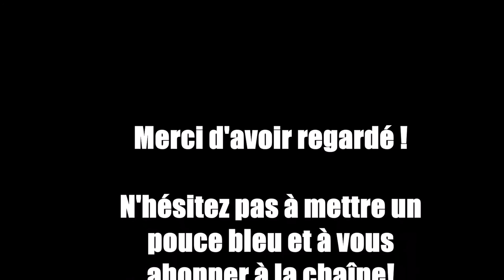Remix "TEQUILA" Trompette&Trombone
Remix de TEQUILA (the champs) fait le 14/08/2016